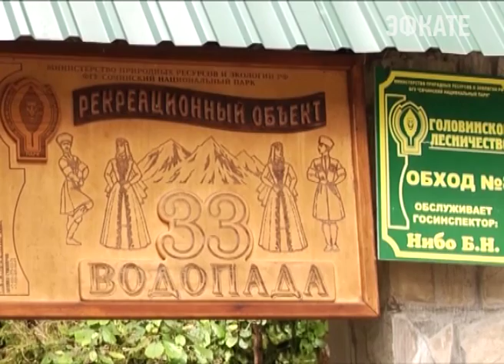Член Общественной палаты России встретился с жителями Большого Кичмая. Новости Эфкате Сочи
Уже второй месяц член общественной палаты России, крупный политик, посещает даже небольшие селения.

Шапсугские чайные плантации когда-то были знамениты не только на всю округу, но и на весь край. Выращивали в Большом Кичмае и фундук. Сейчас ни о каких достижениях сельского хозяйства и речи не идёт. А ведь земельный вопрос для шапсугов — жизненно важный. С ним связаны многие факторы: сохранение этнической самобытности, развитие традиционной отрасли хозяйства, экономический рост и занятость населения. Но, по мнению сельчан, права в отношении коренных малочисленных народов не соблюдаются.

Жители Большого Кичмая уже обращались с этим вопросом в разные инстанции. Сейчас Константин Затулин предложил помочь написать коллективное обращение в Федеральное агентство по делам национальностей.

Сочи. Новости.
Телеканал Эфкате.